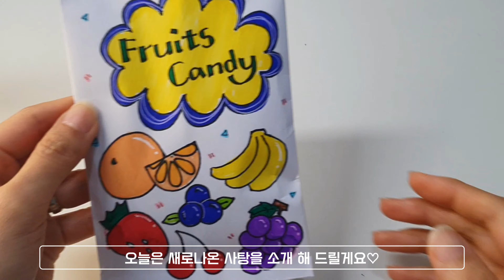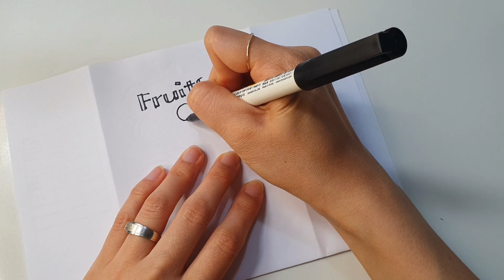[ paperdiy ] 5분 순삭! 말랑말랑 개구리알 사탕 스퀴시 만들기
만들기 영상 너무 오랜만에 업데이트하네요♡
만들고싶은거, 언박싱 할 장난감이 아직 많은데
요즘 너무 바빠서 영상촬영을 못했어요 ㅠ
재미있는 장난감이 많이 준비되어 있으니
다음 장난감 영상도 기대 해 주세요😍